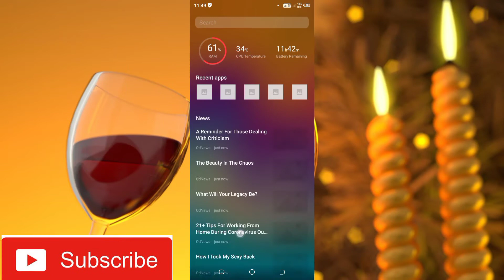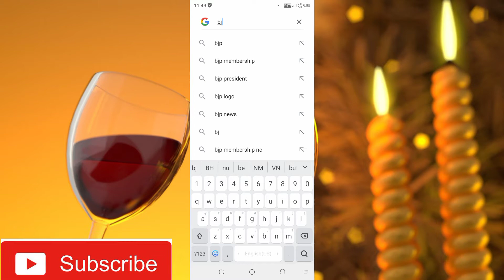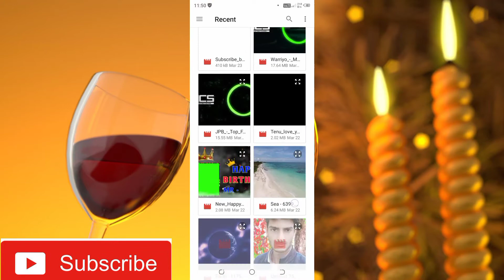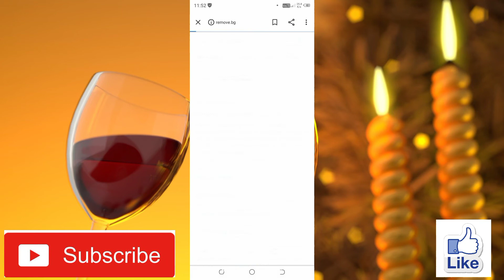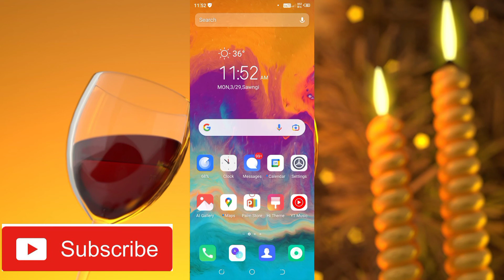👉Video Ka Background Kaise Change Kare Without Green Screen How to change video background👈📲📲📲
how to grow youtube channel 2020, youtube subscriber kaise badhaye 2020, youtube pe grow kaise kare, how to increase youtube subscriber 2020, youtube ke subscriber kaise badhaye, lakeshtech
Lakesh tech
Lakesh patle